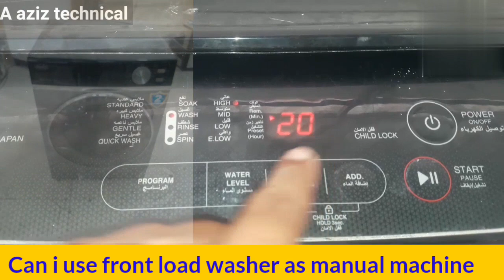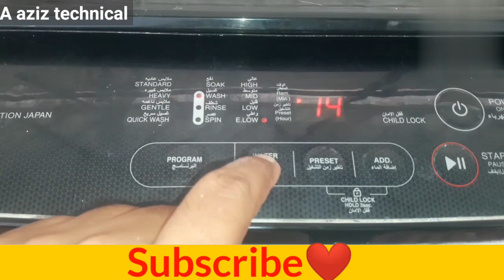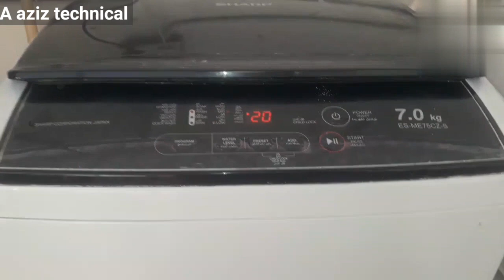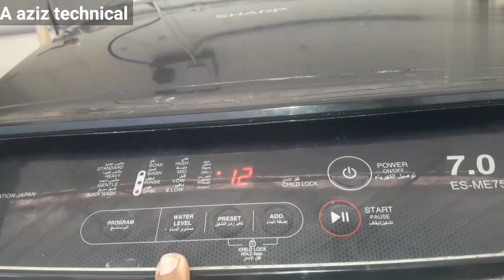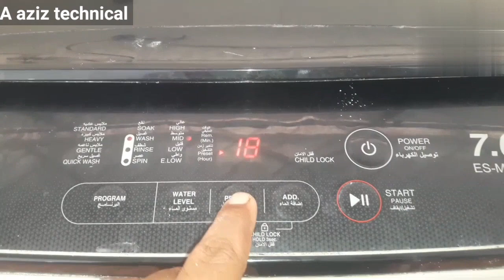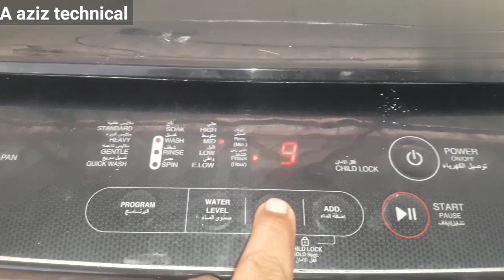Automatic washing machine use as manual machine. Automatic washing machine not clean properly.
Automatic washing machine use as manual machine for safe detergent.
Automatic washing machine not clean properly easy solution.
Siraf ik dafa sarf dalen or jetne chahen kapry dhoen.